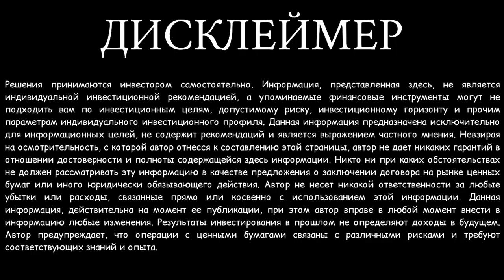Инвестиции. Портфель на вырост. Как накопить ребенку на образование или жилье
В этом выпуске я расскажу вам Про Инвестиции. Появление ребенка — это не только новые эмоции и социальный статус, но и дополнительные статьи расходов в семейном бюджете. Родителям приходится думать о том, как подготовить материальную базу для будущего своих наследников. Какие инвестиционные инструменты и стратегии подходят для этого лучше всего? Портфель на вырост. Как накопить ребенку на образование или жилье?